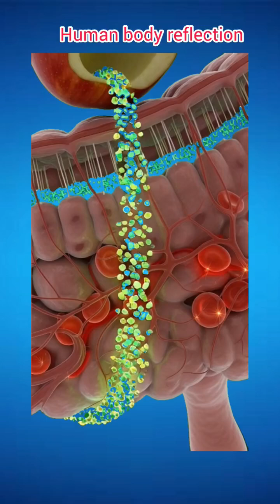This Is What Happens Inside Your Body Every Second! 😳 | Human Body Explained#shorts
Your body is doing millions of hidden processes every single second — digestion, energy creation, cell repair and so much more!
This short visual shows how incredible the human body truly is. 🧬✨

👉 More amazing body facts coming soon!
👉 Comment “WOW” if this shocked you! 😳